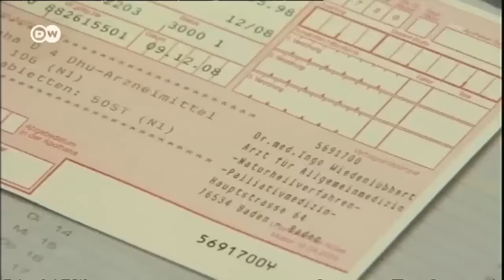В Германии гомеопатию не считают лженаукой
Около 60 процентов населения ФРГ хоть раз принимали гомеопатические средства. И Минздрав Германии, в отличие от Российской академии наук, не считает гомеопатию лженаукой и опасной для жизни пациентов.